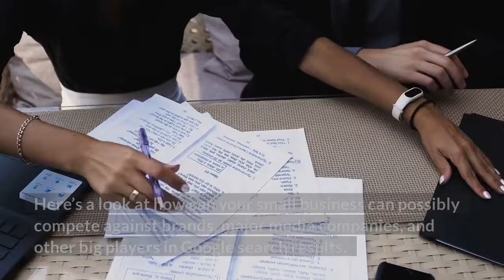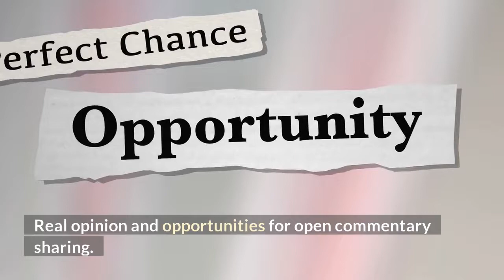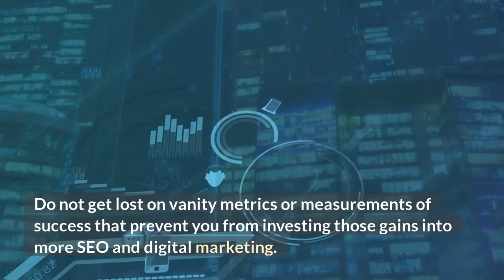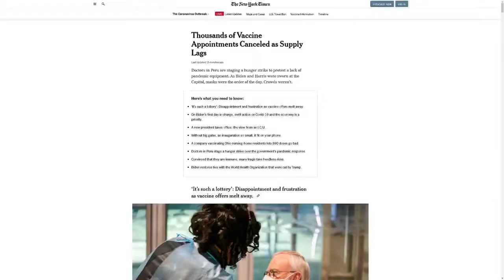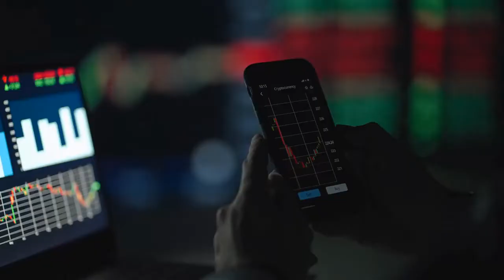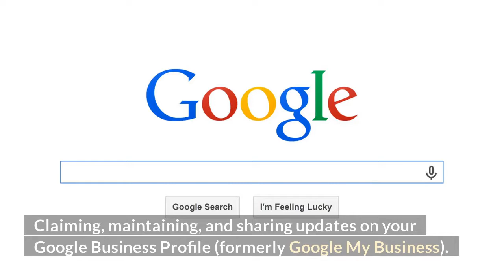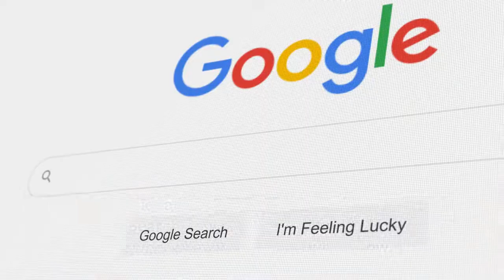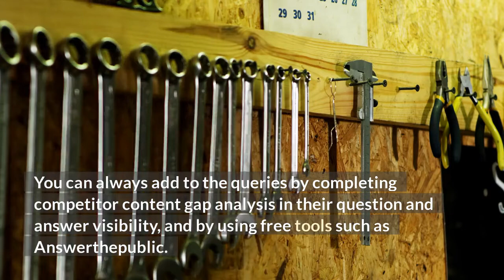5 Ways To Compete With Giants: SEO For Small Business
Here’s a look at how can your small business can possibly compete against brands, major media companies, and other big players in Google search results.